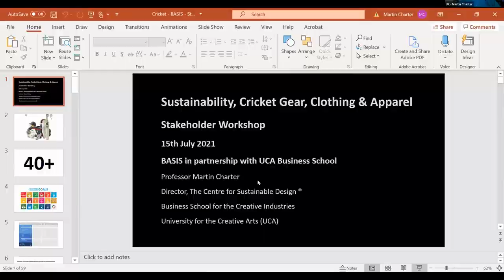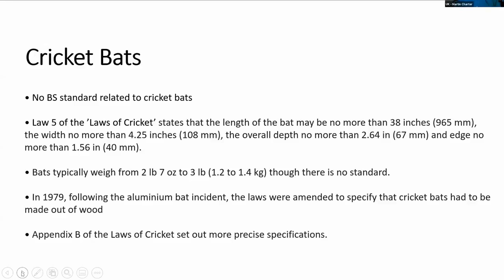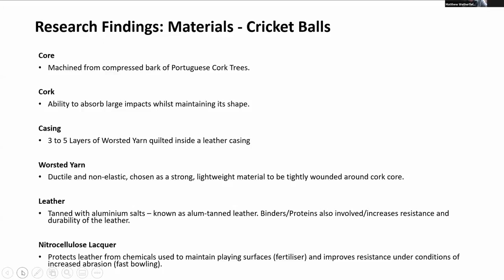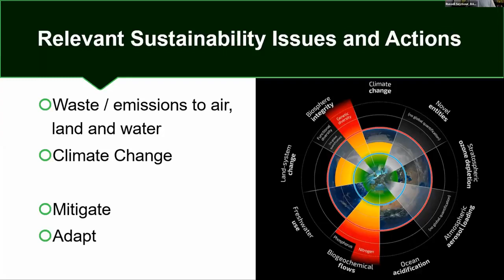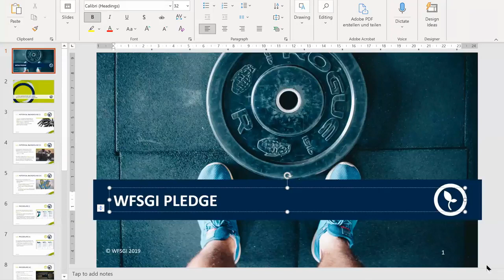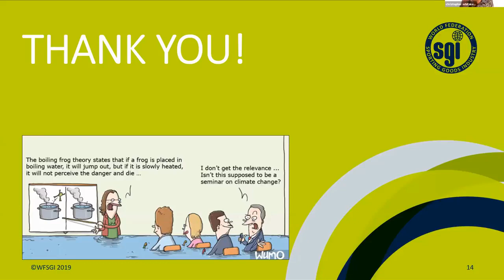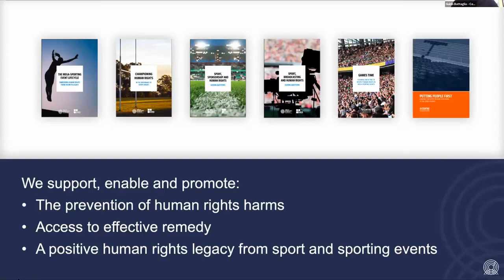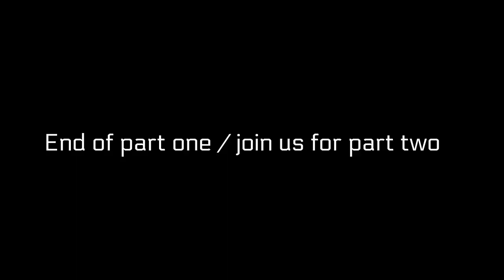Sustainability, Cricket Gear, Clothing & Apparel: Stakeholder Workshop: Part 1